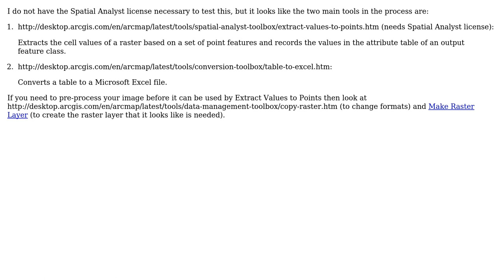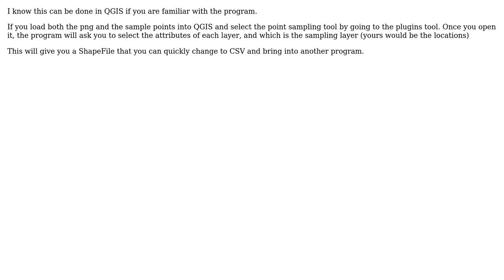GIS: Getting Spreadsheet Data of Points from PNG using ArcMap? (3 Solutions!!)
GIS: Getting Spreadsheet Data of Points from PNG using ArcMap?

With thanks & praise to God, and with thanks to the many people who have made this project possible! | Content (except music & images) licensed under CC BY-SA | Music | Images & others | With thanks to user PolyGeo user Glorfindel user Chris C user Bloo user BERA and the Stack Exchange Network Trademarks are property of their respective owners. You are responsible for your own actions.